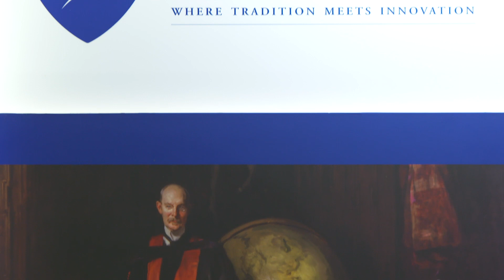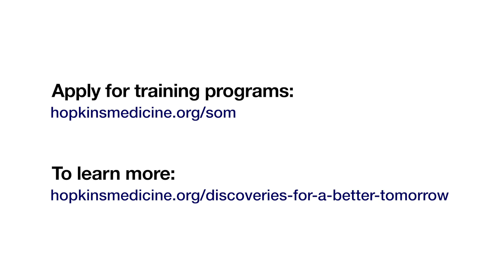How Johns Hopkins School of Medicine Changed My Life | Dr. Redonda Miller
Redonda Miller, M.D., M.B.A., shares the ways in which the Johns Hopkins University School of Medicine shaped the doctor she became — and the leader she is today, in her current role as president of The Johns Hopkins Hospital.